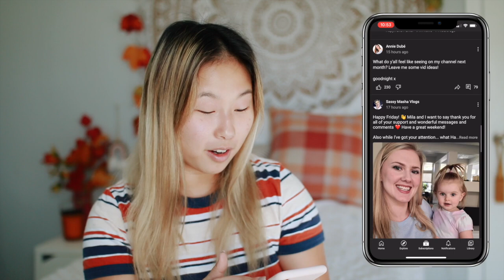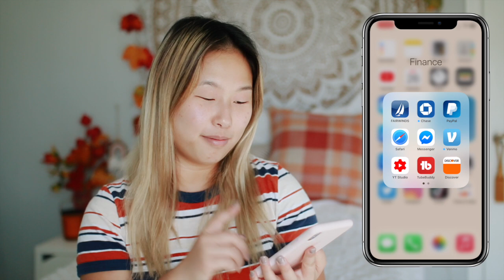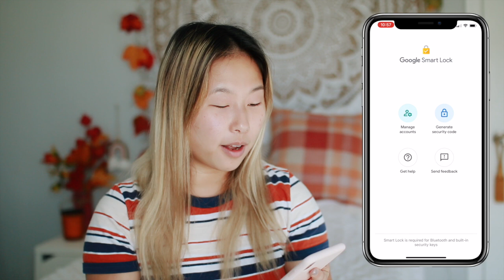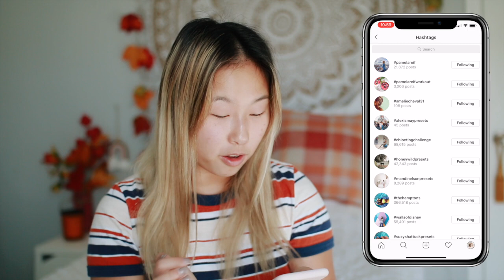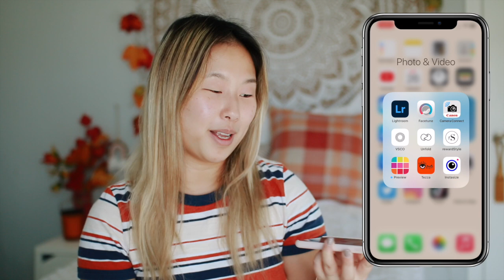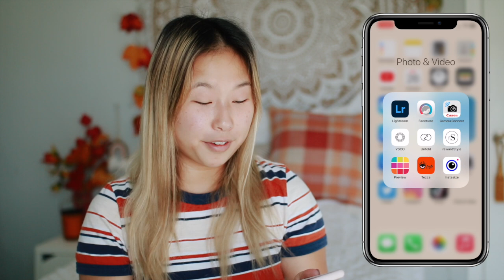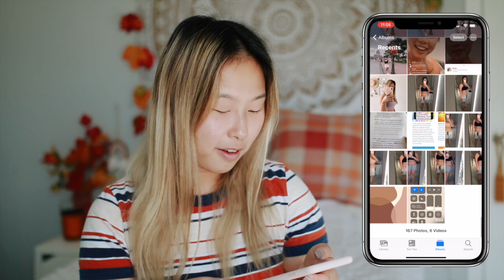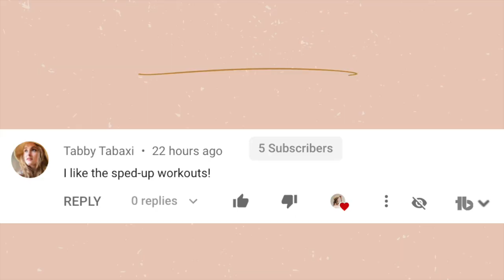What's on my iPhone XS Max 2020?!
In this video I show you what's on my iPhone XS Max! I haven't filmed one of these what's on my iPhone videos for a while, so I though 2020 was a perfect time. Also, I thought it was a perfect time because iOS 14 just came out. I honestly love and hate iOS 14. I personally don't like the customization feature, I feel like it's not very practical. It's pretty to look at but I don't need it lol.. What are your thoughts on iOS 14? I love the new look with widgets. What's your favorite app?

Alex Jayne
3050 Dyer Blvd.